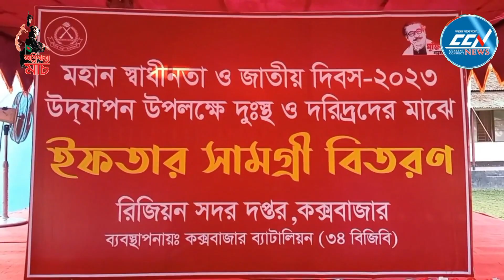কক্সবাজারে বিজিবি’র মাসব্যাপী ইফতার সামগ্রী বিতরণ শুরু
Slogan: সময়ের সাথে সত্যে
Country: Bangladesh
Language: Bengali
Broadcast area: Online